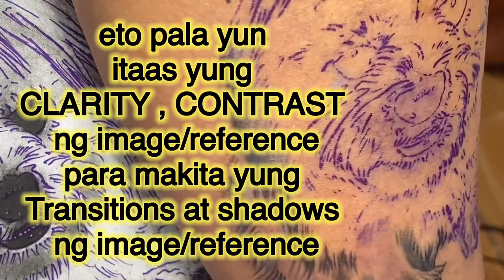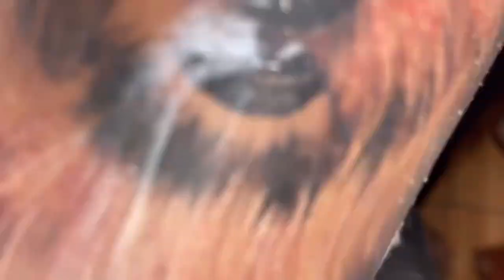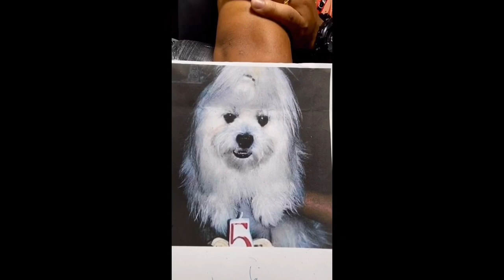Tattoo Timelapse and Tips (realistic bng shih tzu)